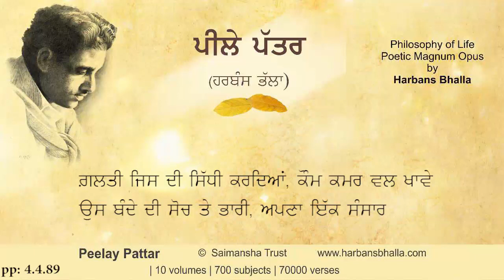Galti PeelayPattar HarbansBhalla Poetry Punjabi - 4 4 89